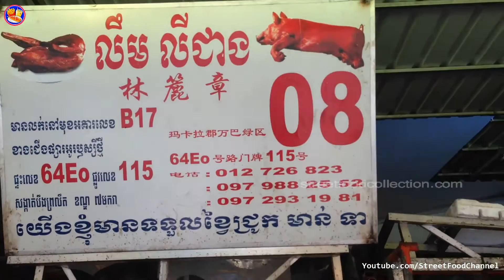Asian Street Food - Cambodian Street Food - Lobster, Squid, Shrimp , Khmer Fast Food Phnom Penh #82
*/Follow Us/*